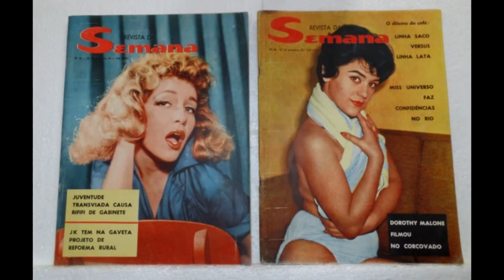A história de Julie Joy , a última e eterna Rainha do Rádio.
vídeos com histórias curiosas.click abaixo

Contatos para locução ,apresentação de eventos